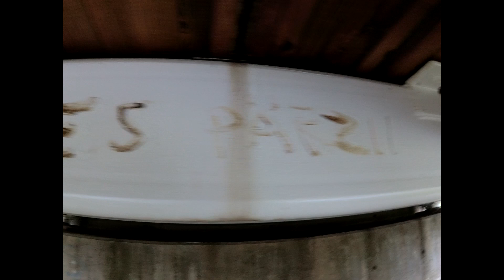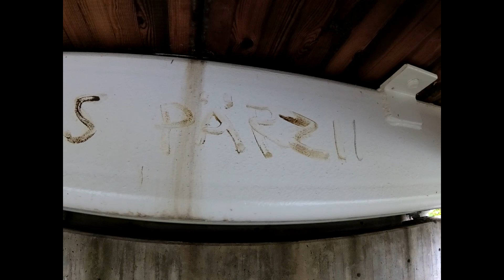Magneettikalastusta vantaanjoesta Ft. tee-mies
magneettikalastus magnet fishing pro finland